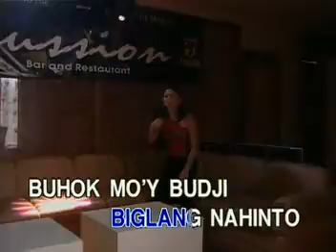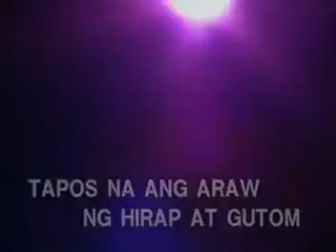MUSIC14 Bongga Ka 'Day - Hotdog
VCD Title: XL OPM Hits Vol. 6: The Best of Manila Sound
VCD Released: November 3, 2002
VCD Catalogue: VCD-W-253
Label: Vicor Music Corporation